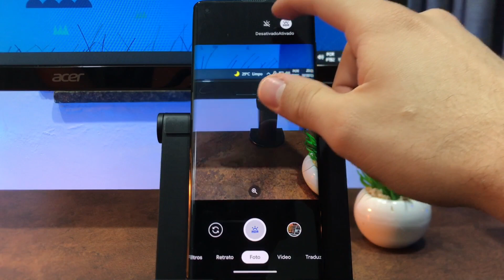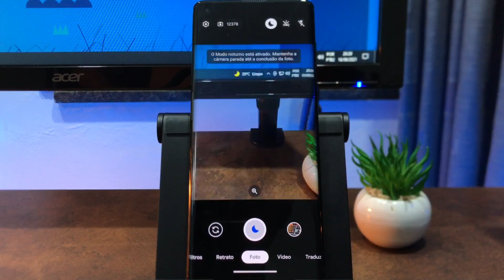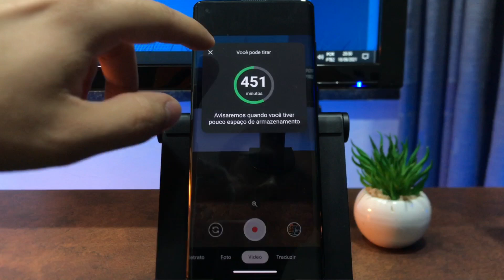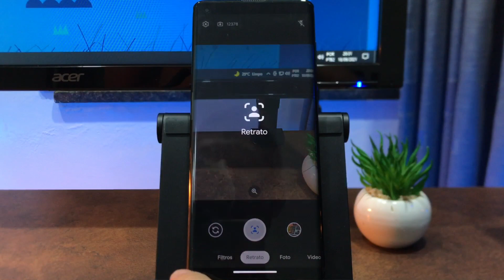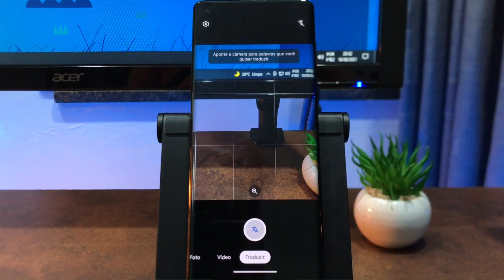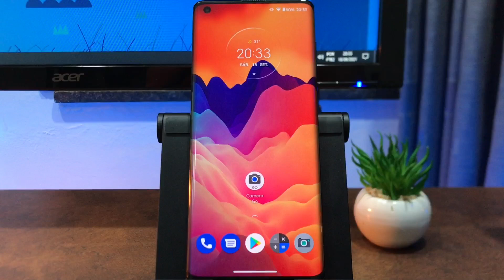A INCRÍVEL GCAM GO com HDR+: Sua câmera em outro nível!